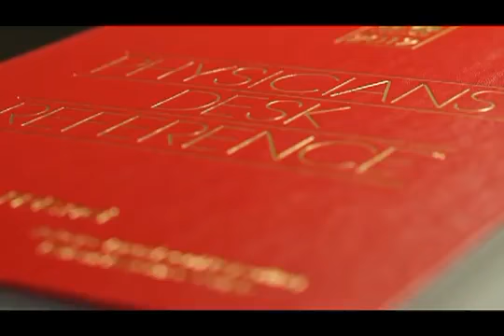Unicity Live Your Dreams